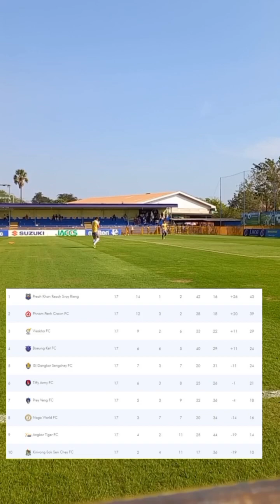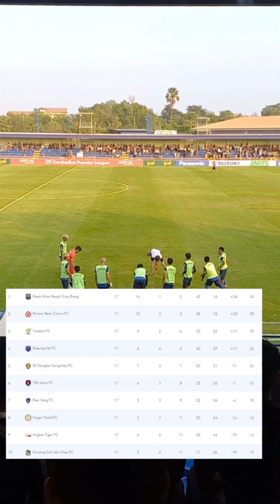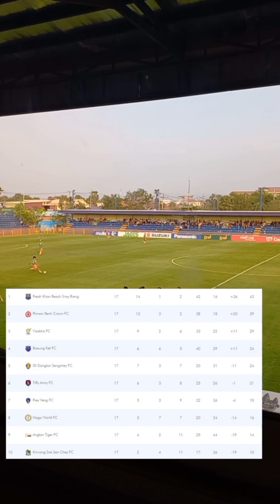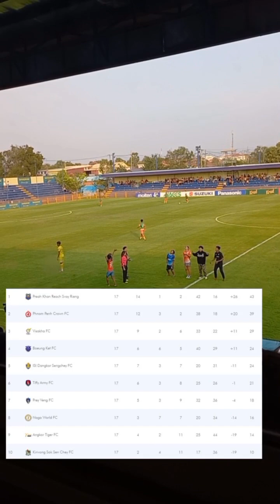បឹងកេត​ឡើង​លេខ ៤​វិញ​ក្រោយ​ខក​ខាន ៥ សប្ដាហ៍